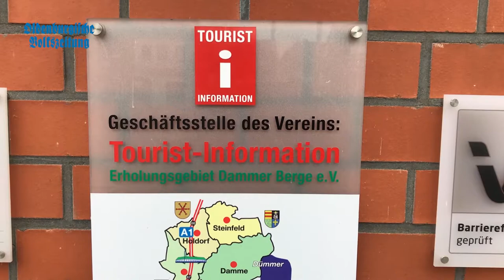Tourist-Information Damme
"Dammer Berge tischt auf" feiert Premiere. Am 16. und 17. Juni bieten Profis kulinarische Spezialitäten in Damme an. Dieses und weitere Highlights erklärt euch Bernd Stolle, der Geschäftsführer der Tourist-Information Damme.